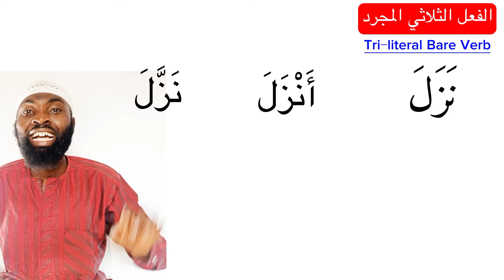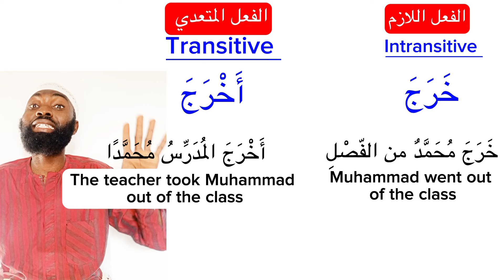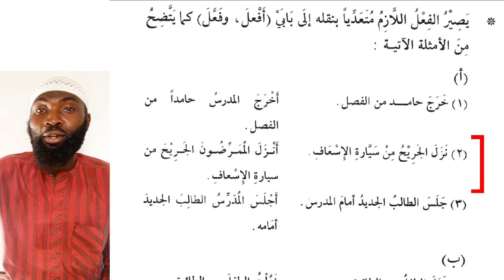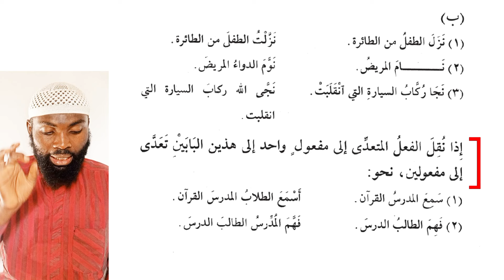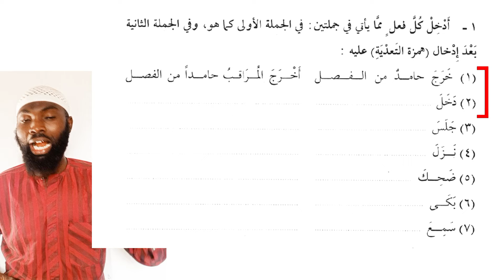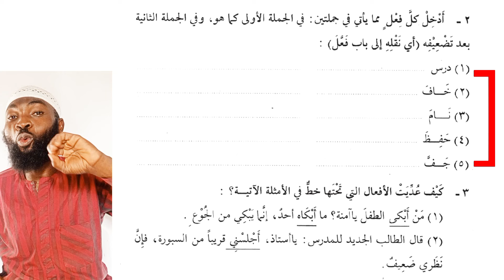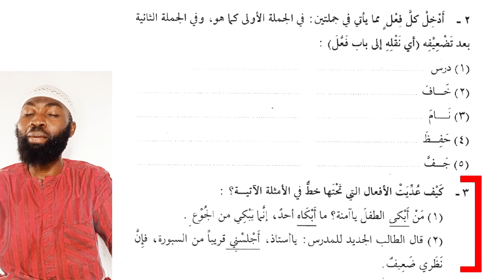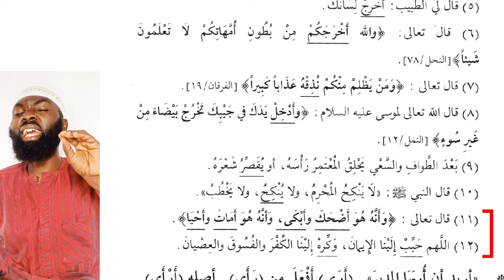Changing the Intransitive Verbs into Transitive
📚 Recommended Resource for Arabic Learners
Looking to improve your Arabic skills? (Madeenah Arabic Course English version) here and follow along with my lessons: